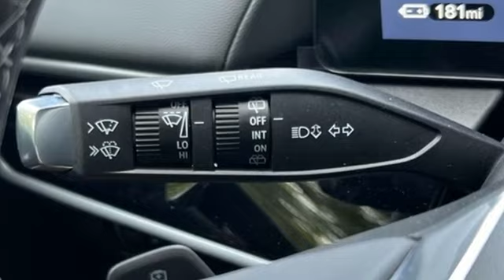New 2024 Honda Prologue Teaneck Englewood, NJ #66871 - SOLD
Year: 2024
Make: Honda
Model: Prologue
Trim: Touring
Engine: Electric ZEV 288hp
Transmission: 1-Speed Automatic
Color: Silver
Interior: Black
Stock #: 66871
VIN: 3GPKHXRJ8RS514110

Address:
28 County Road